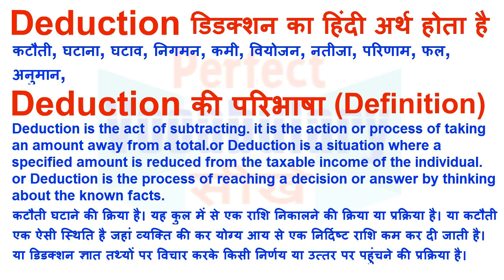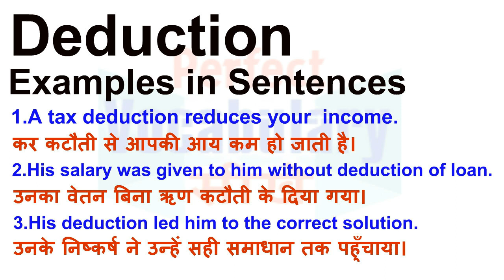Deduction Meaning in Hindi | Deduction Definition | Deduction Ka Matlab Kya Hota Hai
Deduction का हिन्दी मतलब
Deduction का हिन्दी अर्थ, Deduction की परिभाषा, Deduction का अनुवाद और अर्थ,
Deduction का अर्थ हिन्दी में, Deduction का इंगलिश अर्थ, Deduction का उच्चारण और उदाहरण वाक्य। Deduction का हिन्दी मीनिंग, Deduction का हिन्दी अर्थ, Deduction का हिन्दी अनुवाद